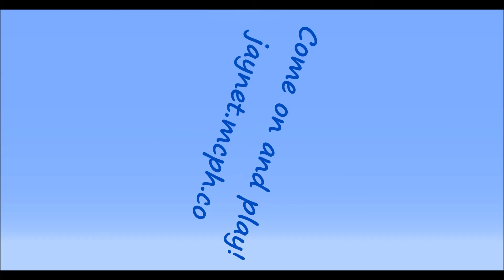JayNetwork Update: PARKOUR!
Hey everyone! Finally, I mean it. Parkour is here!! You can play our cool parkour levels, going from Easy to Medium to Hard! Currently there are 3 Easy Levels, but new levels will be released soon!

Join JayNetwork today!
jaynet.mcph.co